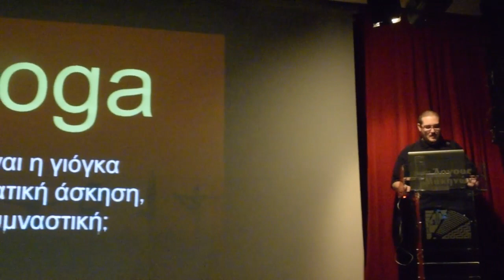ArgolidaPortal.gr Άργος- Εκδήλωση «Επικίνδυνες Μόδες: Γιόγκα, Διαλογισμός, Πιλάτες»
Η εκδήλωση της Ιεράς Μητροπόλεως Αργολίδας με τίτλο “Επικίνδυνες Μόδες: Γιόγκα, Διαλογισμός, Πιλάτες, Εναλλακτικές Πρακτικές” που διοργανώθηκε σε συνεργασία με την Πανελληνία Ένωση Γονέων για την προστασία του Ελληνορθόδοξου Πολιτισμού της Οικογένειας και του Ατόμου πραγματοποιήθηκε το απόγευμα της Κυριακής 29 Σεπτεμβρίου στην Αίθουσα Τέχνης και Πολιτισμού στο Άργος. Στην εκδήλωση μίλησαν, ο εκπαιδευτικός Ιωάννης Μιλιώνης, ο προγραμματιστής Νικόλαος Μιλιώνης και η Κωνσταντίνα Αλεβίζου Ιατρός βιοπαθολόγος και ο Μητροπολίτης Αργολίδας Νεκτάριος. ( Βίντεο © eurokinissi-Βασίλης Παπαδόπουλος)